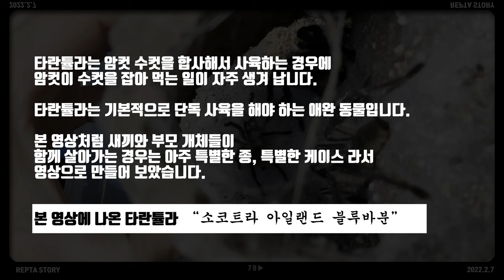[허무동화]엄마, 아빠, 아들 가족이 함께 사는 거미가 있다고?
Socotra Island Blue Baboon
[Monocentropus balfouri]